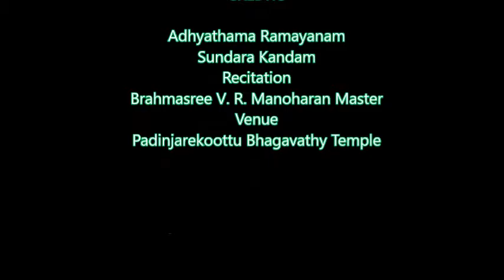Adhyathma Ramayanam Sundara Kandam 03 Recitation Brahmasree V. R. Manoharan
Sundara Kanda (Sundara Kāṇḍa), literally "beautiful episode/book", is the fifth book in the Hindu epic the Ramayana. It depicts the adventures of Hanuman. The original Sundara Kanda is in Sanskrit and was composed by Valmiki, who was the first to scripturally record the Ramayana. Sundara Kanda is the only chapter of the Ramayana in which the hero is not Rama, but rather Hanuman. Hanuman's selflessness, strength, and devotion to Rama are emphasized in the text. Hanuman was fondly called Sundar by his mother Anjana and Sage Valmiki Ji chose this name over others as this kand deals mainly with Hanuman's journey to Lanka